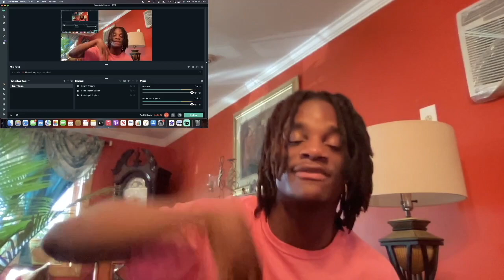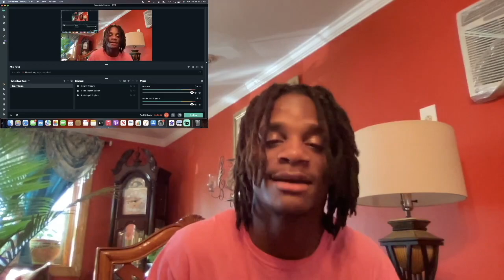Jay Saucy - BBL Knockout (Official Music Video) | REACTION